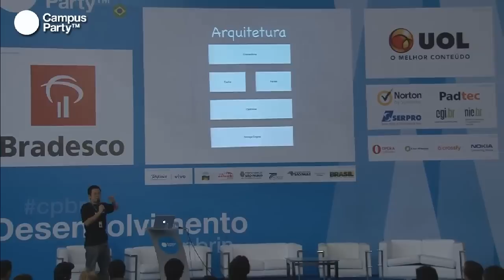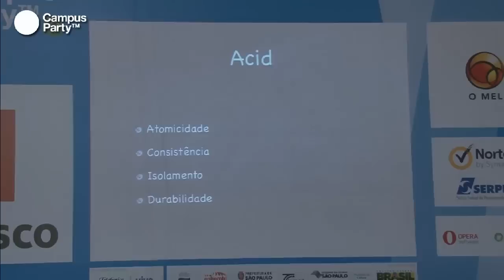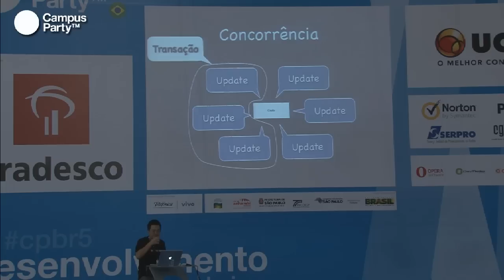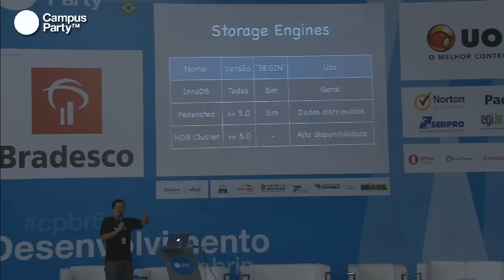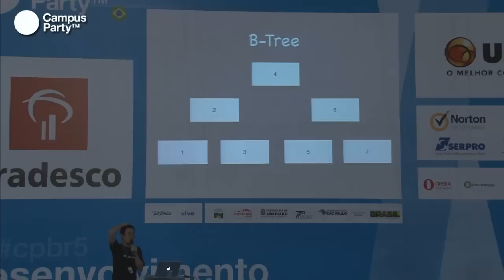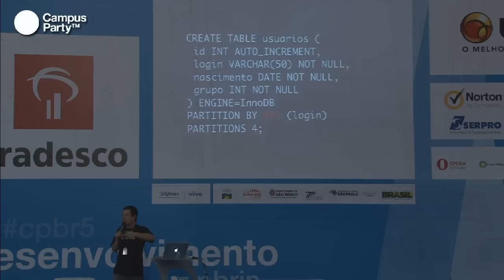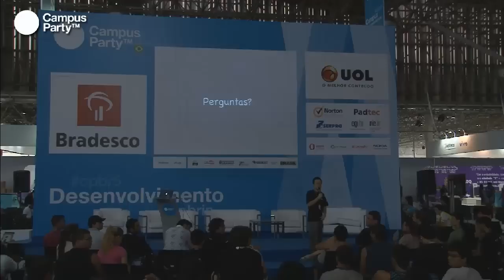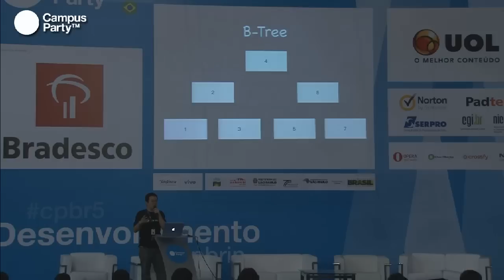CPBR5 - Bancos de dados. Você conhece o que você usa?